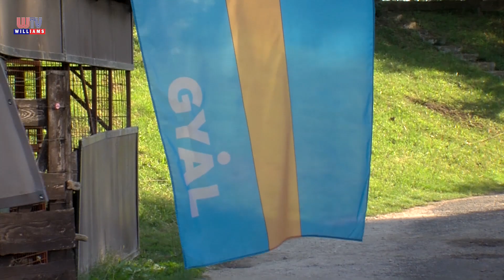2019 09 20 Williams Televízió Székely találkozó Gyálon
A Gyáli Erdélyi Székely Kör már korábban több helyen is hallatta nevét, több helyi rendezvényen is megjelentek már és díjakat is elhoztak. Ezúttal azt akarták elérni, hogy minél több embert kicsaljanak Gyálról, ezért a közelmúltban megrendezett 2. székely találkozót a városban élő mintegy 300-400 székely család megismertetésére használták fel. A Peremvárosi horgásztó és pihenőparknál jártunk.